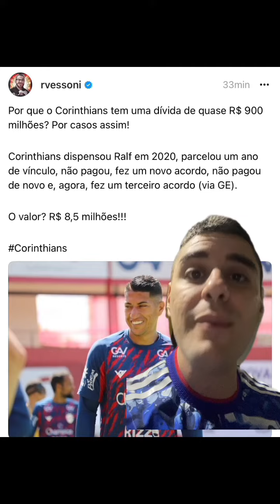Corinthians vai ter que pagar 8,5 milhões para o Ralf!